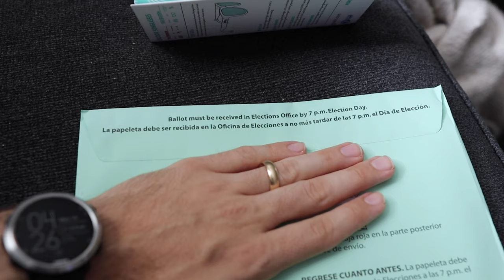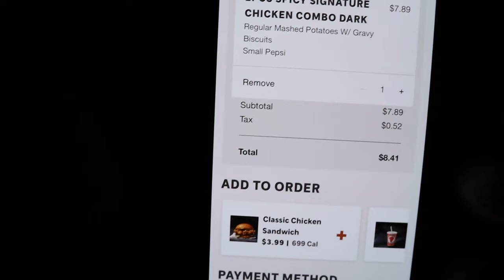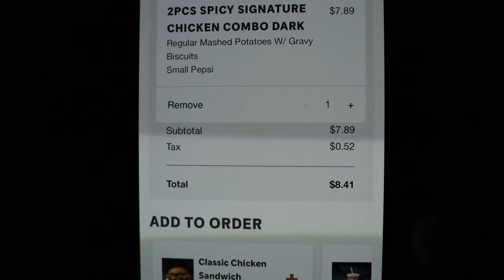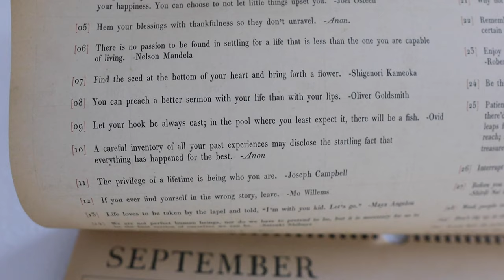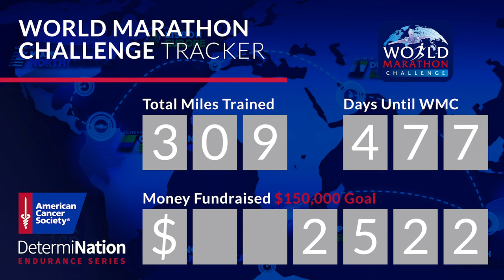A Power Outage Leads to Rash Decisions! | Must Do Disney Scare & Homemade Salsa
We woke up some very sad news... Thankfully! It wasn't fully true. Our beloved Stacey's Must Do Disney channel has been relocated to a different channel. Hopefully it's just a temporary thing. Peter's crazy work day is made better by some Goodr magic mail. Sarah makes homemade spicy salsa before she heads for a late acupuncture session. When she gets home we start back up watching "Stranger Things". A storm rolls in and soon enough we lose power. After some time in the dark, Peter shows Sarah a video that sets her fried chicken craving over the edge... You'll have to watch and see what rash decisions are made. Thankfully power is restored. Peter goes on a run in the rain and Sarah starts our road trip playlist. We stay up way too late continuing our binge watch. How is it only Monday?